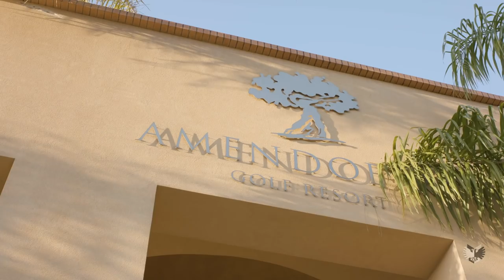Vitesse in Portugal | Update van Technisch Directeur Marc van Hintum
Technisch Directeur Marc van Hintum is, tijdens de winterse transferperiode, ook mee op traningskamp in Portugal. Vitesse TV ging in gesprek met de oud-Vitessenaar om te kijken wat de stand van zaken is bij de beleidsman.